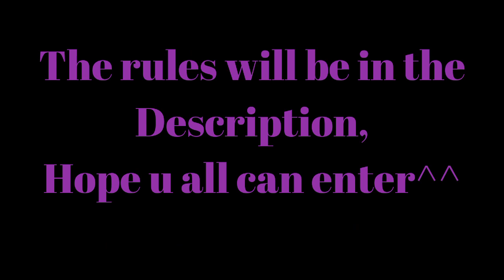[Ended] DCG Birthday collab announcement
-Splatoon gmod, SFM, plush, and picture videos are allow
- Splatoon gmod, sfm, and fan art are allow
- u can use me, Mario, and sonic in the video or picture
- Do not make a my disgusting pic of video
do a good job on your entry